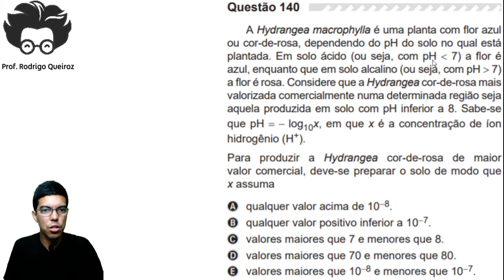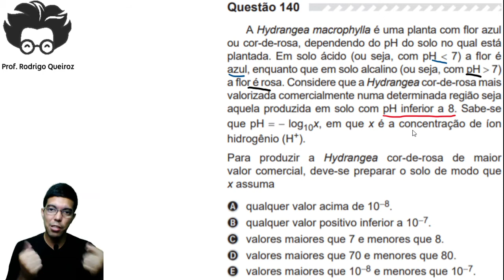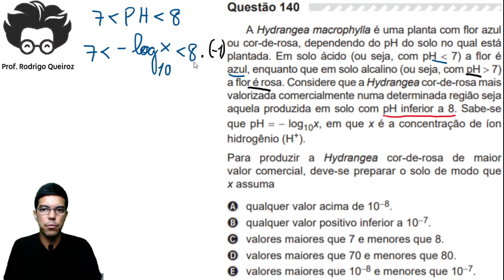✅ QUESTÃO 140 ENEM 2019 (Caderno Amarelo) 👉🏻 A Hydrangea macrophyila é uma planta com flor azul...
QUESTÃO 140 ENEM 2019 (Caderno Amarelo): A Hydrangea macrophyila é uma planta com flor azul ou cor-de-rosa, dependendo do pH do solo no qual está plantada. Em solo ácido (ou seja, com pH menor que 7) a flor é azul, enquanto que em solo alcalino (ou seja, com pH maior que 7) a flor é rosa. Considere que a Hydrangea cor-de-rosa mais valorizada comercialmente numa determinada região seja aquela produzida em solo com pH inferior a 8. Sabe-se que pH = –log10 x, em que x é a concentração de íon hidrogênio (H+).
Para produzir a Hydrangea cor-de-rosa de maior valor comercial, deve-se preparar o solo de modo que x assuma: